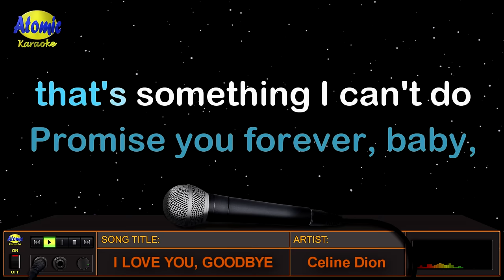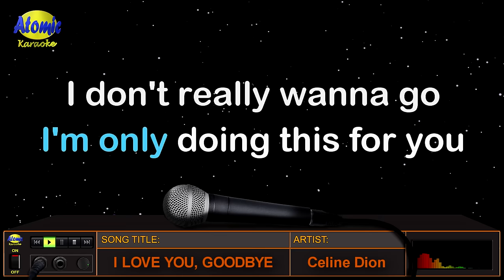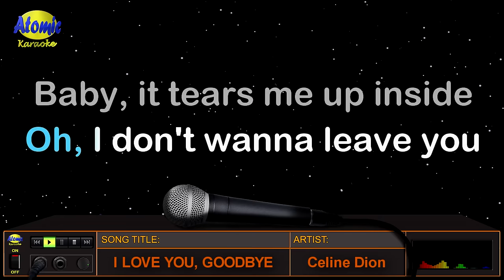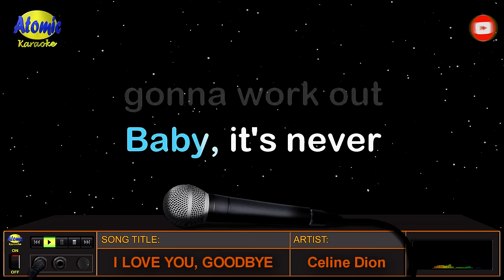I LOVE YOU GOODBYE - Celine Dion (HD Karaoke)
Ito ang awiting "I Love You, Goodbye" na inawit at pinasikat ng Canadian singer na si Celine Dion noong 1992 at mula sa kaniyang self-title album.  Ginawan din ito ng sariling rendition ng OPM singer na si Nina noong 2005 sa kaniyang album na "Nina Live" na pumatok at nagpasikat sa kanya.

_______________DETAILS:__________________
Music artist: Celine Dion
Video created by: Atomic Karaoke
Layout and Design created by: Atomic Karaoke